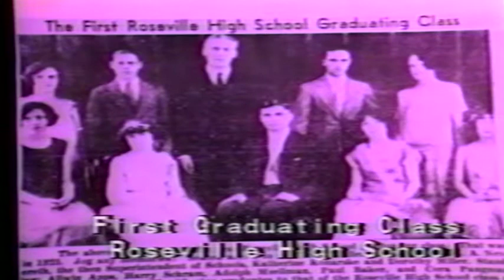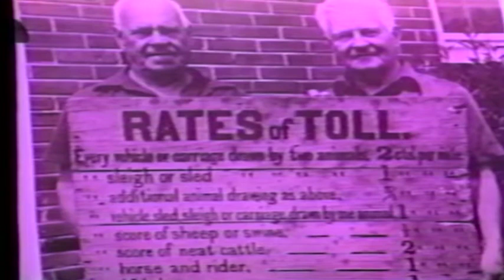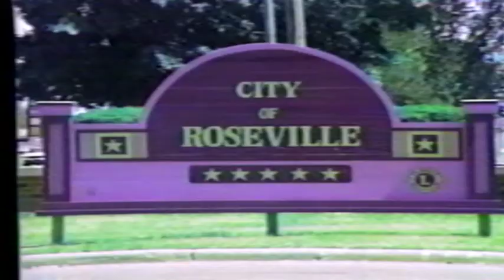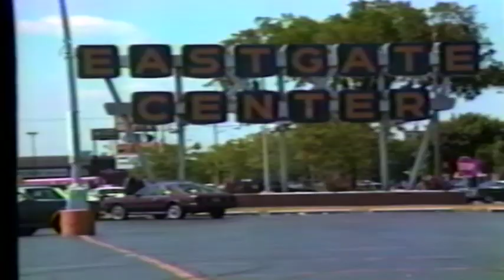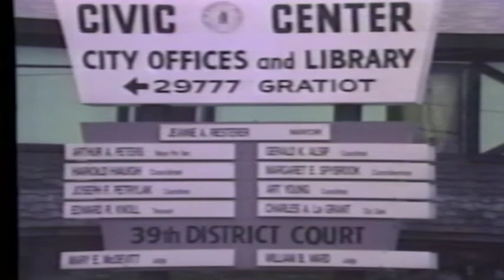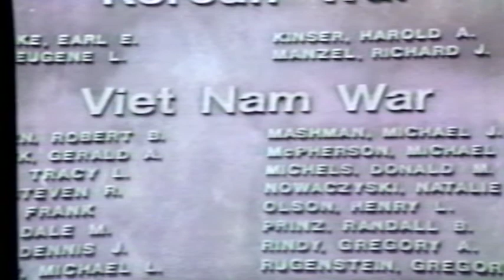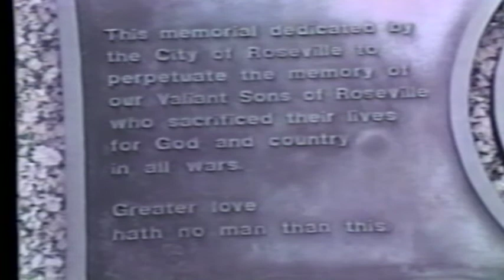Roseville History with Mayor Jeanne Riesterer & Sandra Mousseaux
Former mayor of Roseville, Michigan Jeanne Riesterer is interviewed by Sandra Mousseaux about the history of Roseville. Jeanne Riesterer was elected mayor of Roseville in 1981, and served three consecutive 4-year terms before retiring in 1993.